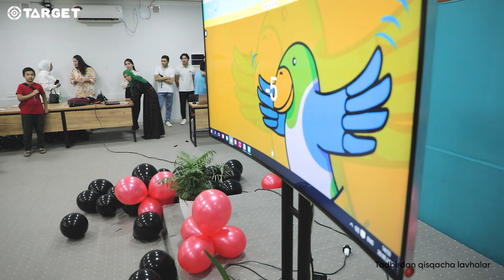GREAT SUMMER PARTY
Batafsil: 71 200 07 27